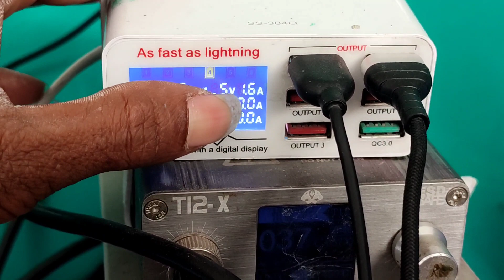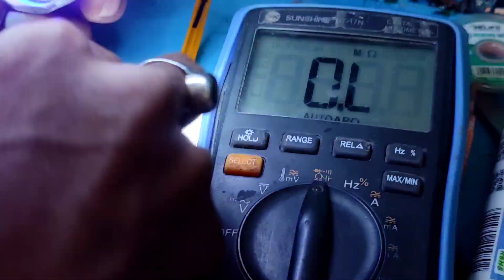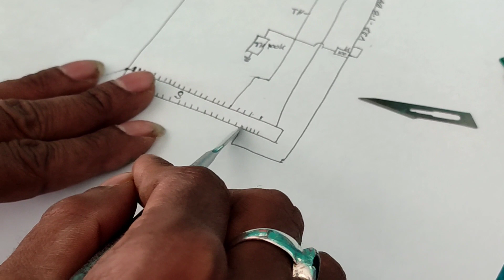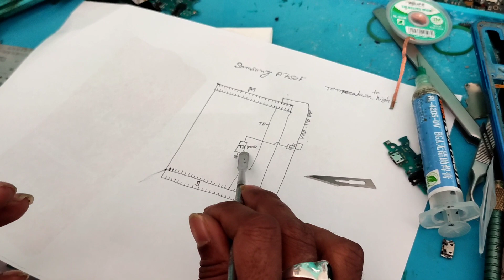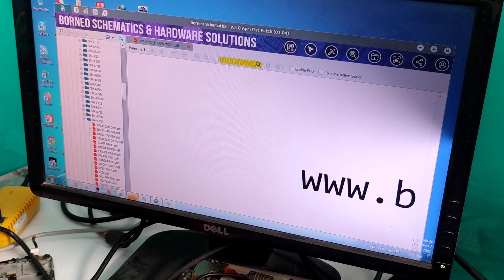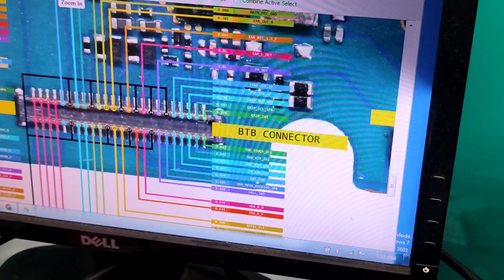A750F Temperature Too High problem 😭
battery temperature too a710fd,battery temperature too a7 2016,temperature,temperature sensors,negative temperature coefficient,high temp heat gun,a750f pressure regulator valve,a750f,samsung a750f charging problem,best tools for painters,a750f transmission service how to do,a750e service,a750f fj cruiser service and how to improve,a750e,a750f charging problem,a750f transmission fluid level check how to,samsung a750f charging error,samsung a750f